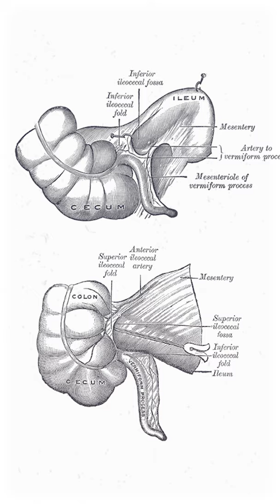The Mesentery Mystery